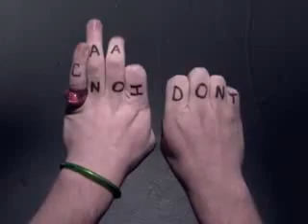Weezer - Pork and Beans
Weezer's music video Pork and Beans!!!